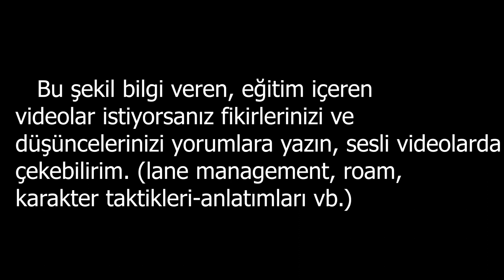Ufak bilgiler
yorum at, beğen, neden bu kadar ciddisin?
kaya gibi